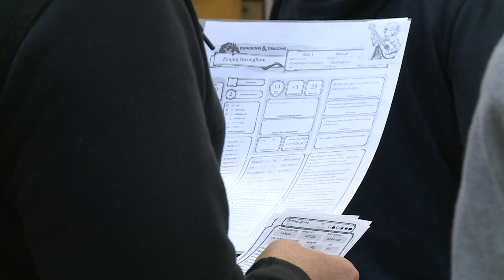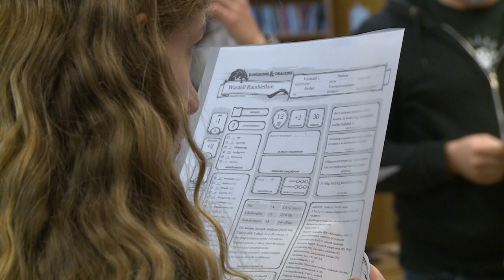FANTASY TÁRSAS A KÖNYVTÁRBAN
Szombaton elkezdődött az Asztali Szerepjáték Műhely újabb foglalkozása a Vörösmarty Mihály Könyvtár Budai úti tagkönyvtárában. Az érdeklődők ezúttal a Dungeons & Dragons című társasjáték világába léphettek be.